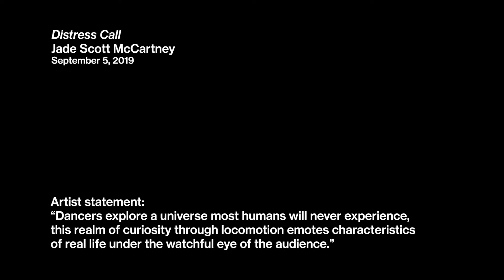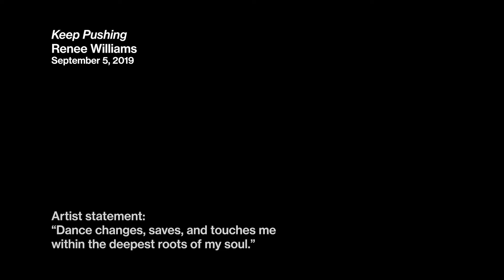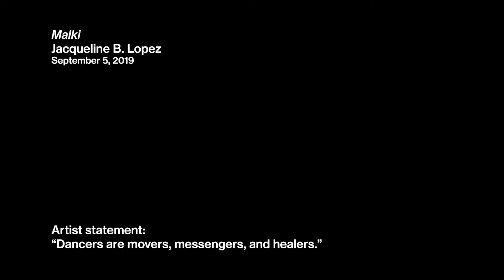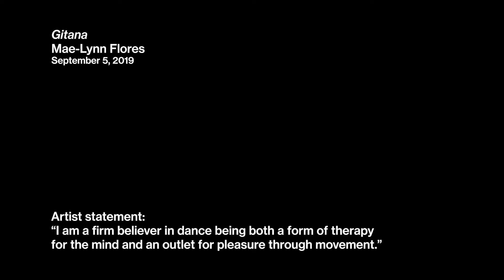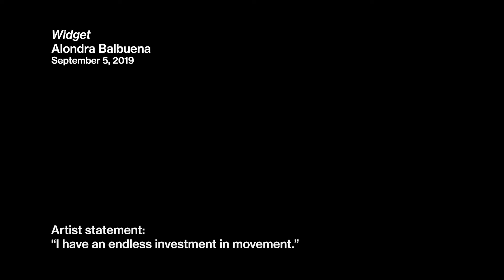PAMM Free Community Night: NWSA Dancemakers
Over the course of a two-semester college dance composition class taught by Adele Myers, New World School of the Arts (NWSA) students developed performances inspired by works of art on view at Pérez Art Museum Miami. This program featured a selection of these works presented in the context of the museum for the first time.

Performances:
Masha Enriquez, Drift, 2019. Inspired by Hew Locke.
Jade Scott McCartney, Distress Call, 2019. Inspired by william cordova.
Renee Williams, Keep Pushing, 2019. Inspired by Arthur Jafa.
Jacqueline B. Lopez, Malki, 2019. Inspired by Leonardo Drew.
Mae-Lynn Flores, Gitana, 2019. Inspired by Hew Locke.
Alondra Balbuena, Widget, 2019. Inspired by Jose Carlos Martinat.

Video by Madelyn Perez